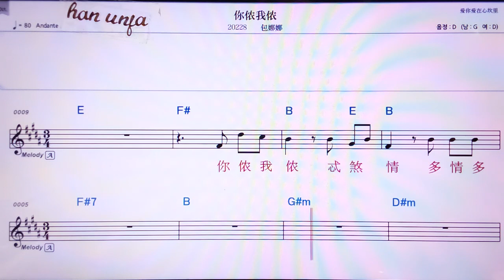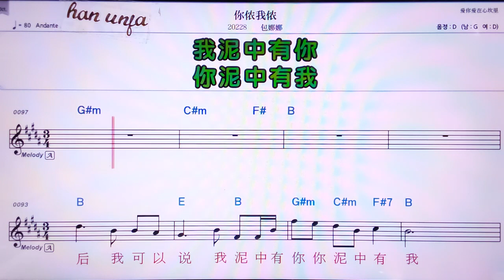💖나눙워눙/빠오나나 👍MR,노래방, 악보, 코드,Karaoke With Sheet Music